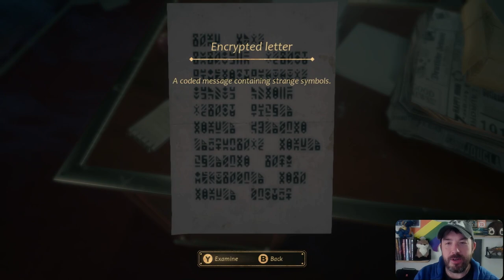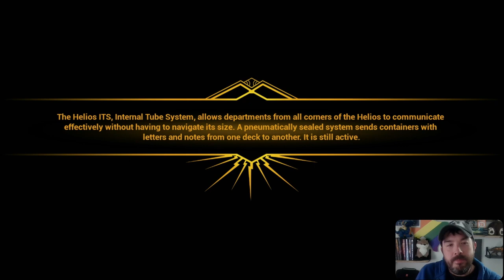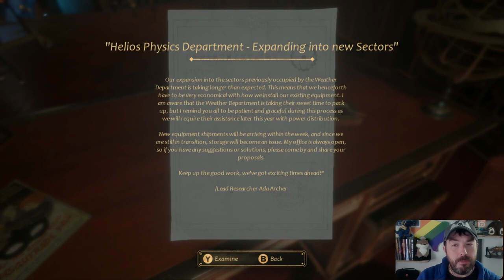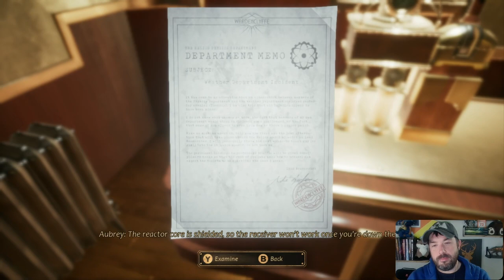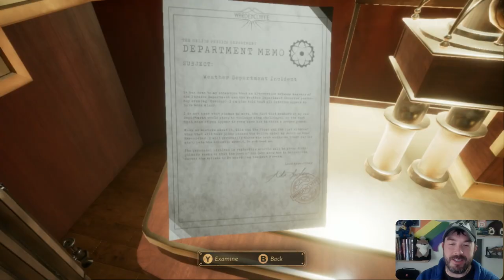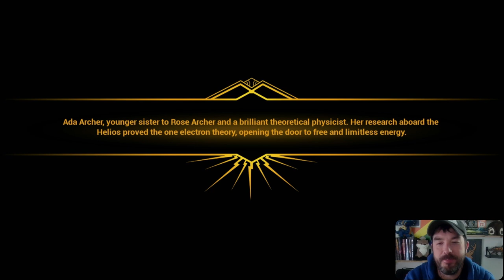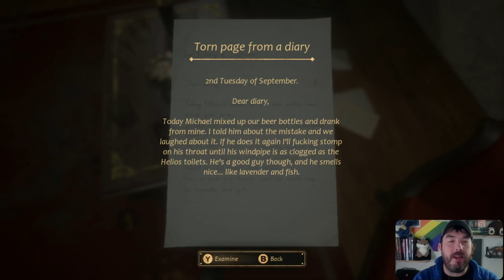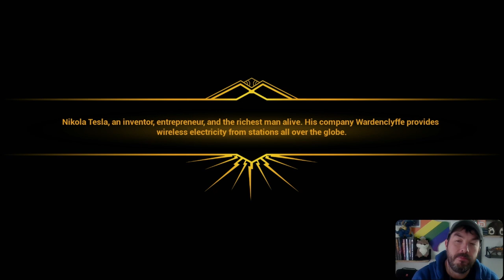Something Has Gone Seriously Wrong On This Ship! | Close To The Sun P3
Slowly learning what experiment has gone wrong causing the fall of the Helio. Gathering my sisters research notes from the theatre and meeting up with my sister Ada.

In the year 1897, you playing as Rose Archer, must board the Helios a ship created by Nikola Telsa as a haven for the worlds best scientific minds in search of your sister. Once aboard you find the ship is under quarantine and while searching for your sister you must uncover what has happened on the ship and what experiment has gone awry.

Game:
Steam